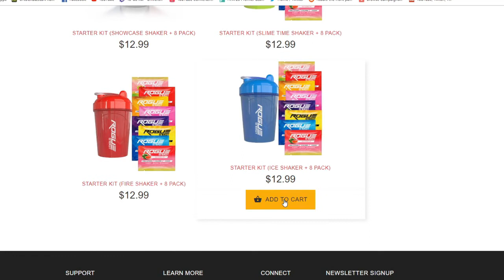Return Of Bobby Builder #8 Upgrades Galore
UPGRADES GALORE IN THIS EPISODE DONT MISS
AND LIKE THANKS